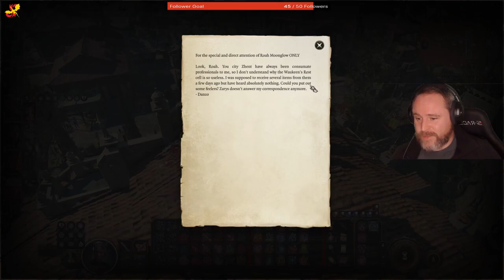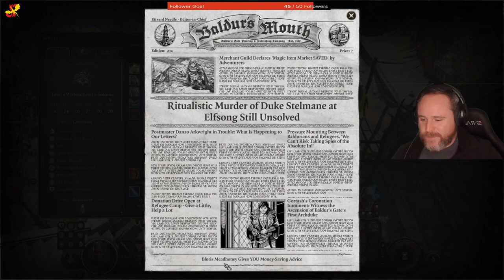Monks, Temples, and... Murder? - Baldur's Gate 3 Long Play - Part 32